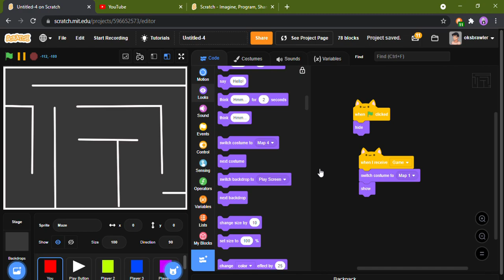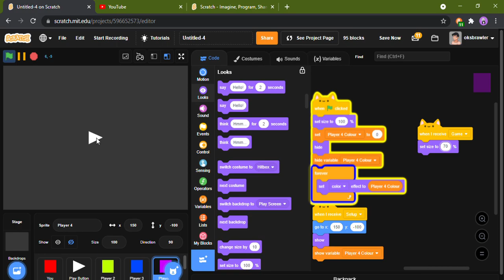Maze Dodge Game on Scratch || Part 8 || Maze Programming and Player Physics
Hi Guys! Welcome back to another amazing Scratch Tutorial. This is the eighth part of a new series of a Scratch Tutorial on how to make a maze dodge game on scratch. Follow us as we guide you on how to make this amazing project!
In this part, we will do the coding of the maze sprite and code the player's movement and physics for it to move around across the maze.